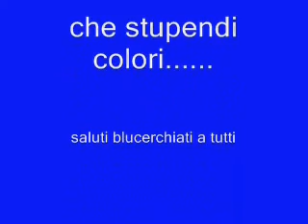vinto-visto-vissuto scudetto sampdoria 1991 2 parte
scudetto sampdoria 1991